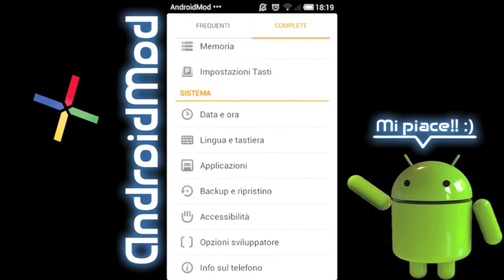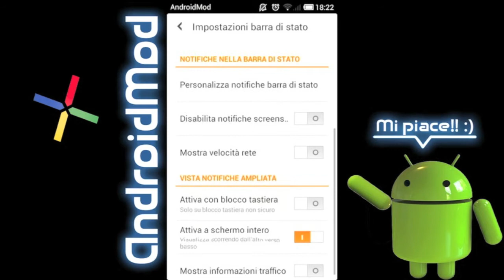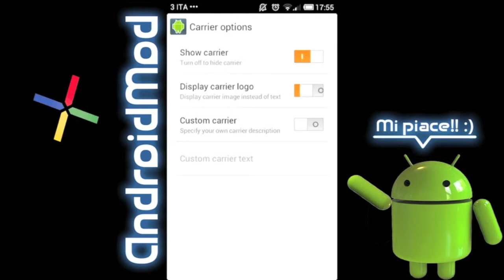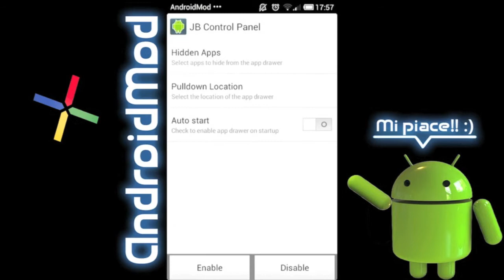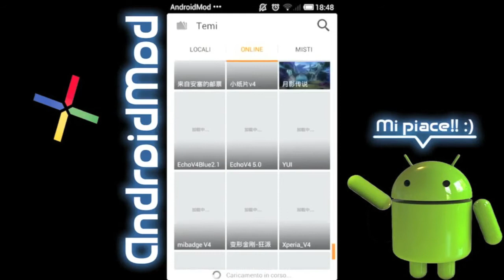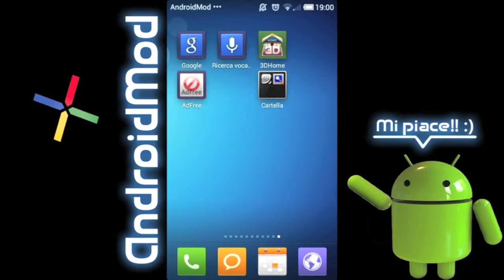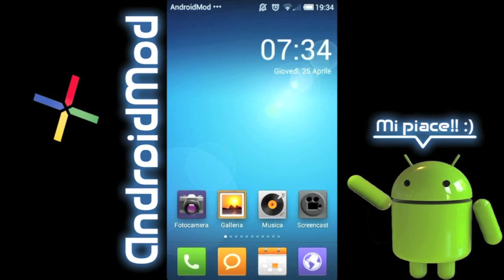AndroidMod - Video recensione M1UI (A1exander's MIUI) [Galaxy S2]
Video recensione della M1UI, anche conosciuta come A1exander's MIUI: un porting della MIUI Jelly Bean del Galaxy Nexus per il Galaxy S2.